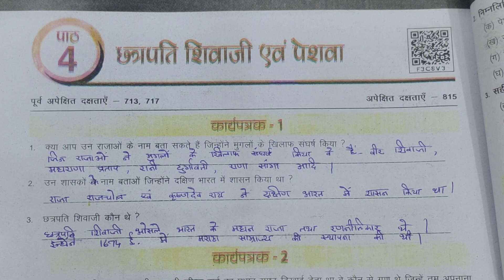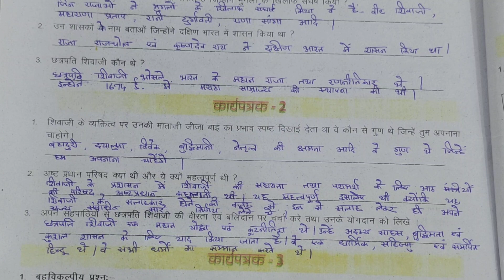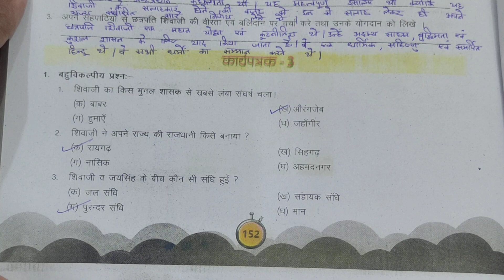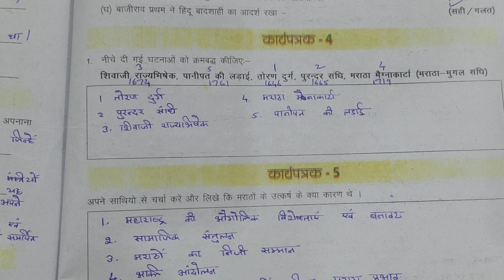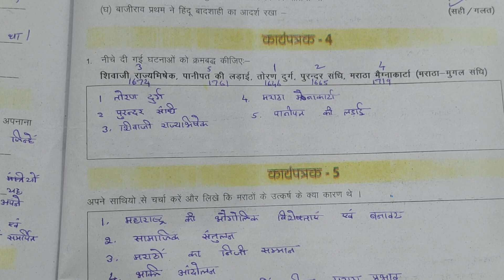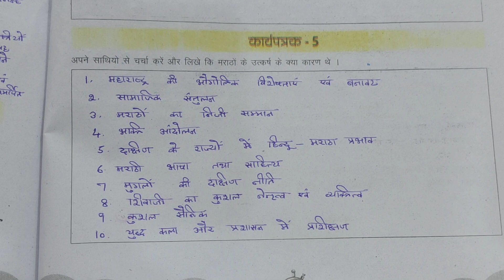Udaan Social Science Workbook Class 8 HBSE | History Lesson - 4 Chhatarpati Shivaji & Peshwa Solved